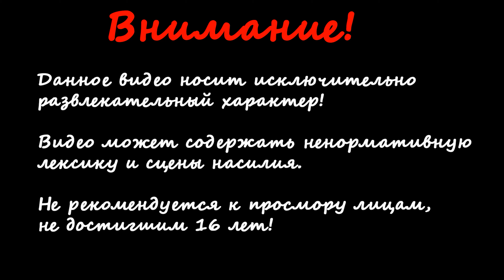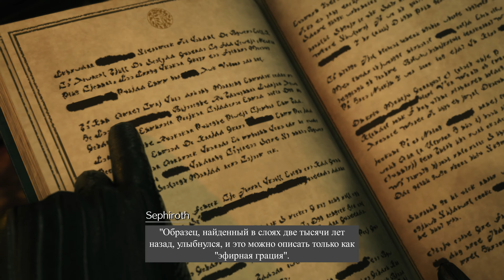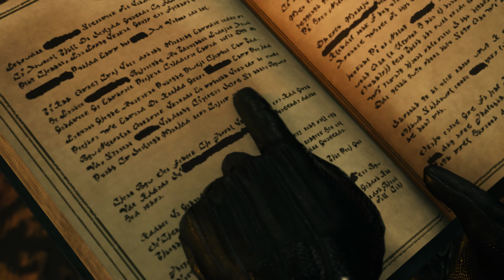Падение Героя - Final Fantasy 7 Rebirth - Русские Субтитры - Прохождение #2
Прохождение Final Fantasy 7 Rebirth с Русскими Субтитрами (Ручными). Всю игру переводил сам, используя словарик и собственные знания английского. Подготовка одной серии занимала от 2-3 дней. Аналогов перевода на 2024 год нет. Надеюсь Вам понравится!

Английская озвучка / Русские субтитры (Ручные)
Без комментариев
PS5